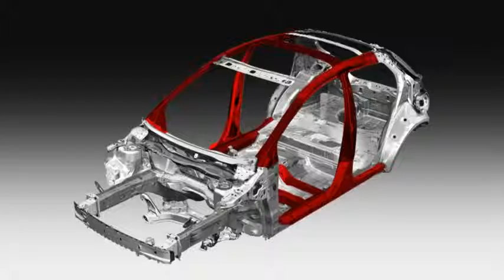2013 Mazda2 — Introducing the Mazda2 Mazda USA